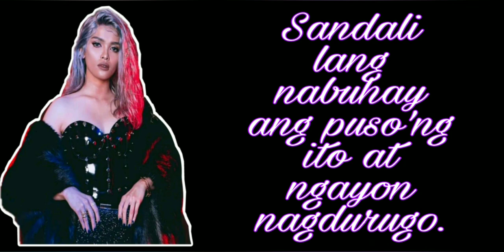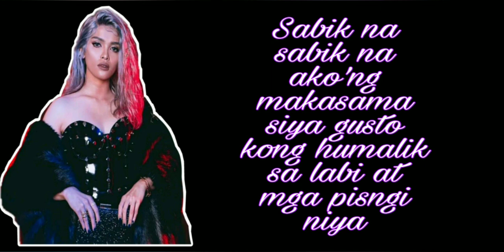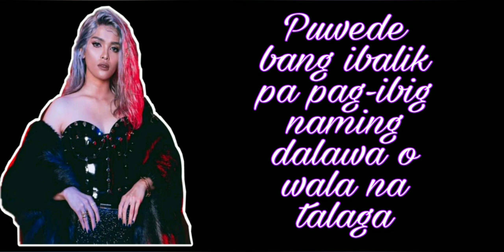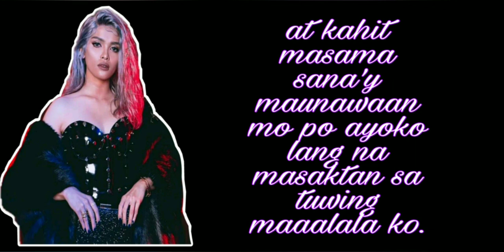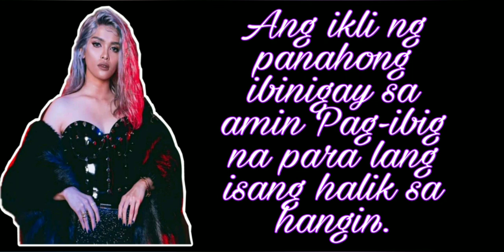The Killer Bride Themesong: Halik Sa Hangin by: KZ Tandingan